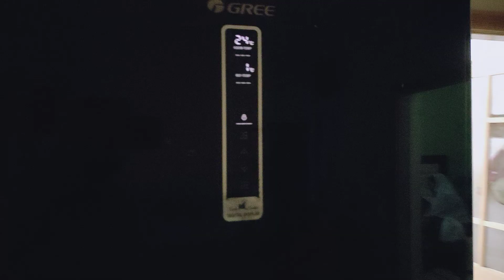Delicious and tasty recipe/ Quick and easy recipe/آسان اور مزیدار ریسپی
اگر آپ کو یہ ویڈیو اچھی لگی ہو تو جہل کو لائک سبسکرائب اور شیئر ضرور کریں